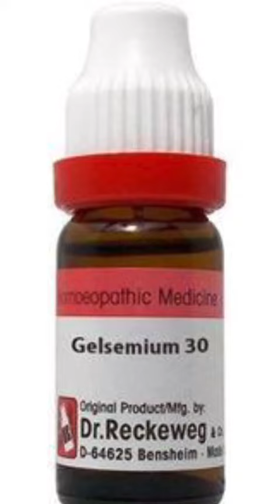This medicine available for only 200 rupees can give you countless benefits _ Dr Haider Ali Mohmand